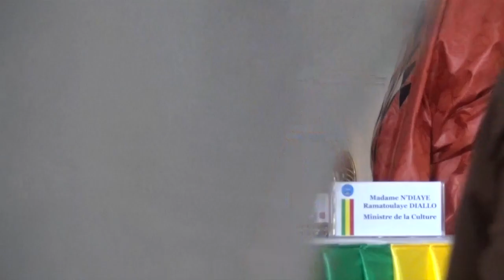ALZADAR TROPHÉE DE CEREMONIE DE LA PROCLAMATION DES TRESORS VIVANTS DU MALI partie 2 par BEN BD PRO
ALZADAR TOURABOU MASSA AU MALI L'ERITIER DE SOMA GOUROU KANTE L'HISTOIRE D'UN HOMME SIDATI KANTE DIT ALZADAR LE TOURABOU MASSA pour son TROPHÉE DE CEREMONIE D'ETAT DE LA PROCLAMATION DES TRESORS VIVANTS DU MALI PARTI 2 CONTACTS AUX : 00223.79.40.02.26 ou 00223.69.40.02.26 E-MAIL: ou ET SON BUREAU A BACO DJICORONI A CÔTE DE L'ANCIENNE SALLE DE CINEMA A BAMAKO MALI ( COMMMUNE V ) AVEC LE SOUTIEN ET LA COMMUNICATION EST ASSURÉE PAR LE LABEL UNIVERSEL BEN BD PRODUCTION INTERNATIONALE AVEC UNE VUS PROMOTIONNEL DANS PLUS DE 240 PAYS A LA SECONDE AUX CONTACTS: /